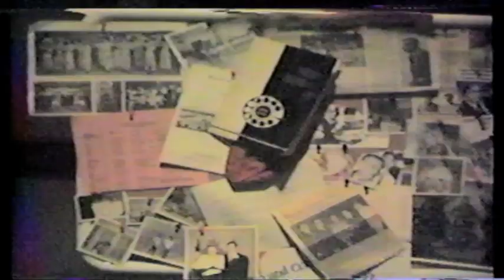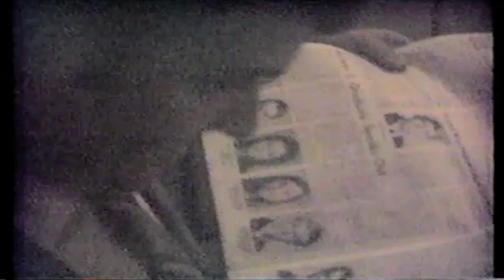Maine South 20th reunion 1989